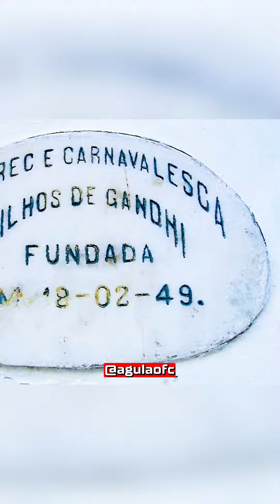O QUE SÃO AFOXÉS? A Gula